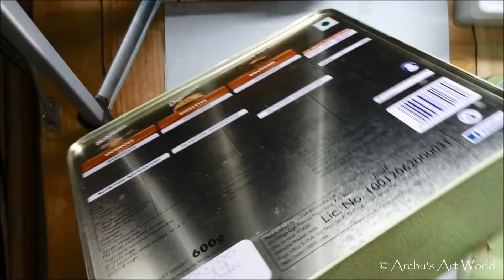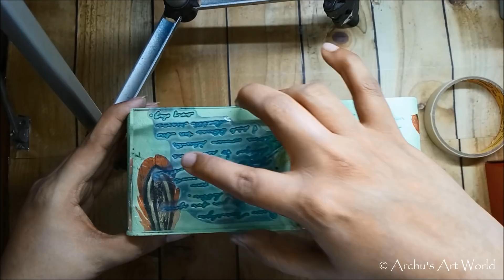Buddha decoupage box || Decoupage technique for absolutely beginners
List of Supplies:
Tin box
Decoupage Napkin
DIY mod podge ( 1 Part PVA glue and 1 part Water )
Chalk paints from Craftyscrappers
Green shade ink pad
Script style clear stamp
foam brush or just a piece of foam

In this video i have tried my  best to elaborate Decoupage technique.. Do check out my other videos as well and for more DIY SUBSCRIBE to my channel and also turn that bell icon on to get notified whenever I upload a new video.. Stay connected

Love
Archana Sehgal